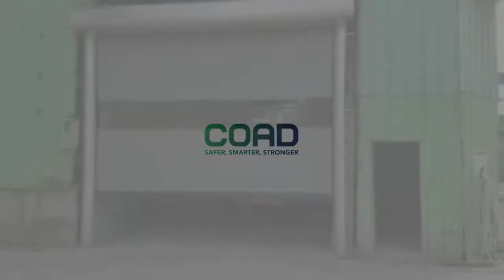COAD-3 SELF-RECOVERY SYSTEM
COAD-3 is possible to replace the high speed door after collision.